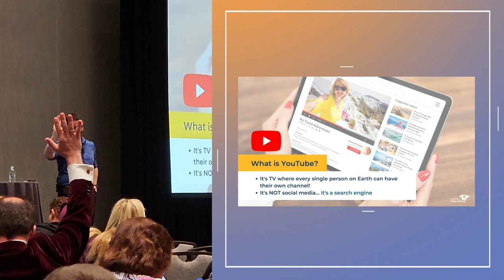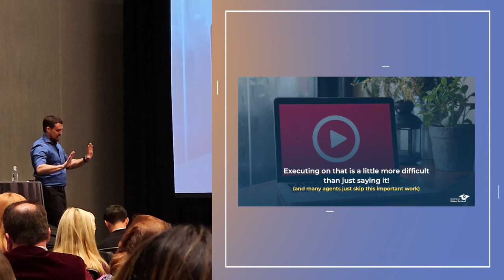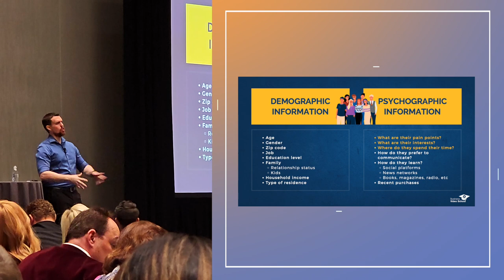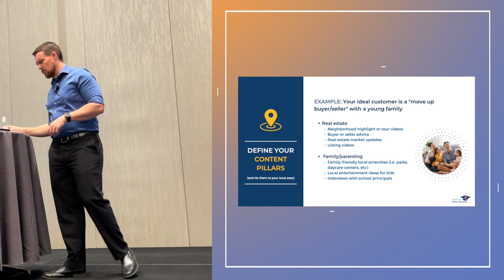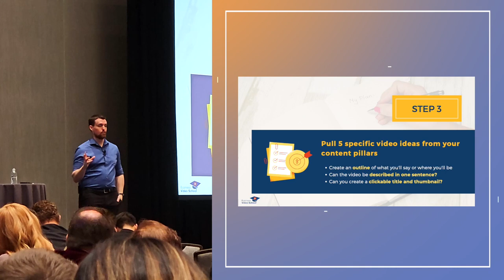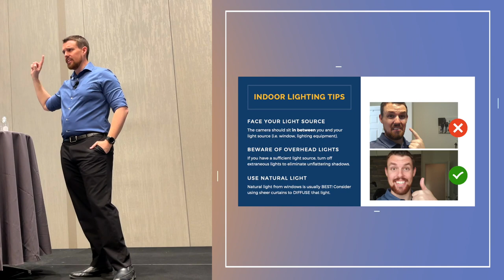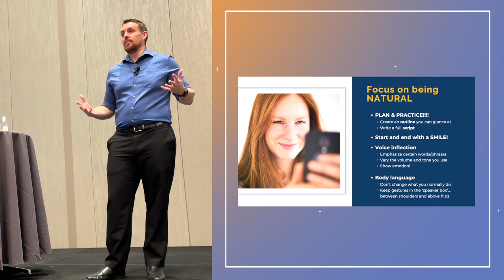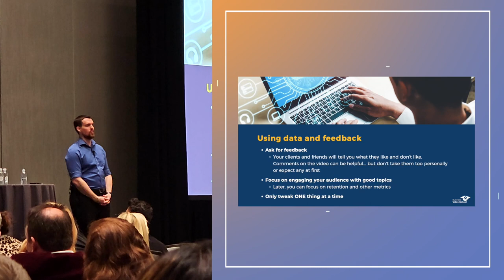Your First 5 Steps To YouTube Domination - 2023 Berkshire Hathaway Home Services MVP Event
Are you a real estate agents who is looking to get started on the YouTube platform but you're not sure where to start? This training, given by Business Video School's head trainer Nick Niehaus at the 2023 Berkshire Hathaway Home Services MVP event will walk you through a simple beginning process to creating a valuable YouTube channel that will attract leads and help you close more business.